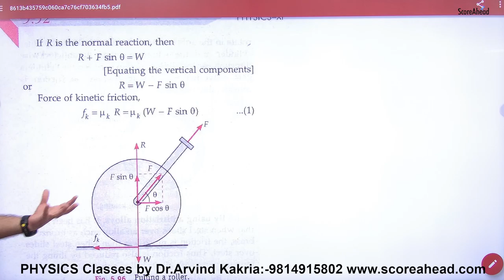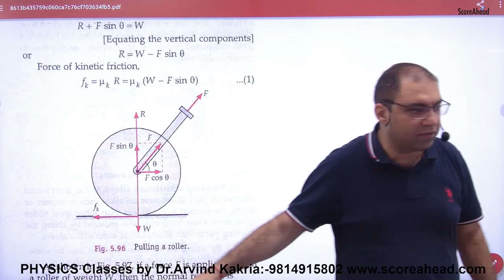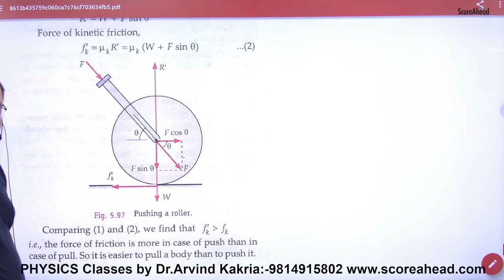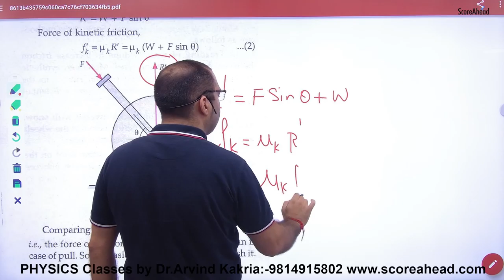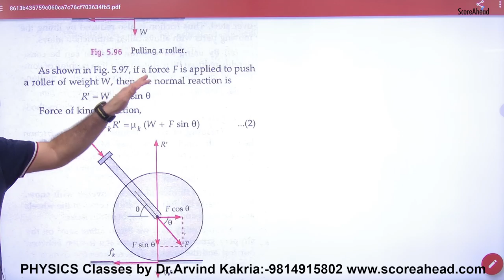86 It is easy to push or pull